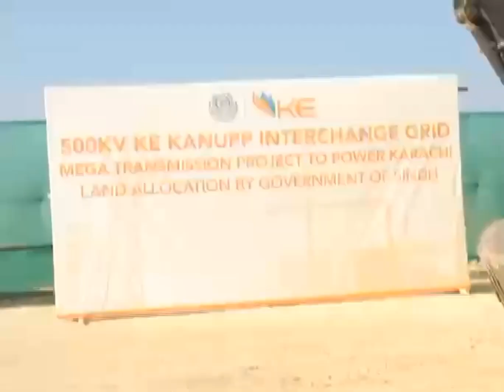Cm Sindh Syed Murad Ali Shah. ke